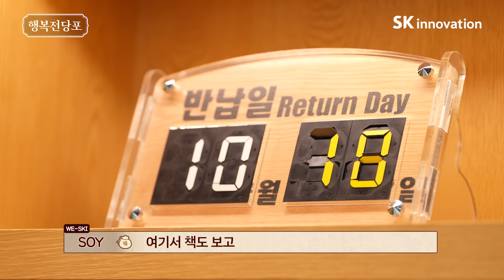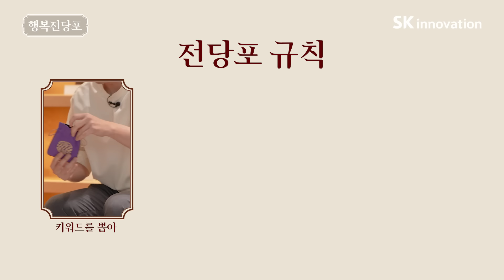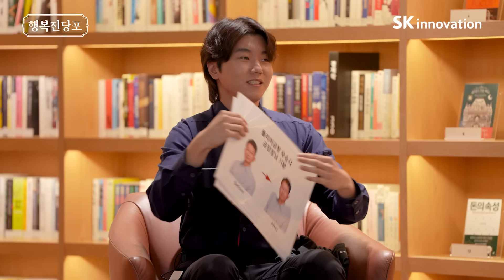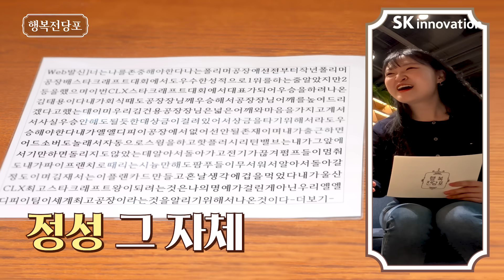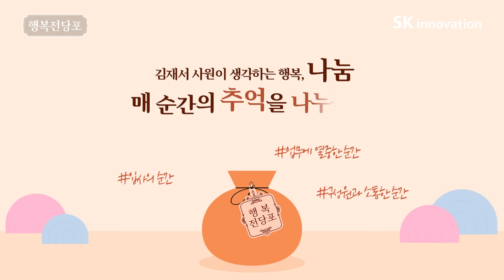★신규★[행복전당포] Ep.1 행복을 맡아드립니다! l 첫번째 사연자는 상당한 미남?!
여러분 안녕하세요! WE-SKI~~!

윗(With)둥이 여러분의 응원에 힘입어!
SKINNO STUDIO 신규 콘텐츠 〈행복전당포〉에
저희가 또 고정 출연을 합니다!! 😍

Q. 행복전당포?
"행복을 맡아 드립니다.
그리고 또 다른 행복의 순간을 선물합니다."

팀 WE-SKI가 SK이노베이션 계열 선·후배,
동료 구성원분들이 경험한 '행복'에 관한
이야기를 청취하는 토크쇼.

행복에 관해 직접 듣고, 배우며,
나아가 많은 이해관계자분들에게 소개하는 YouTube 콘텐츠

첫번째 사연의 주인공,
폭룡적인 미모를 가진 사연자가 맡기고 간 행복은?
이번에도 함께 해 주실거죠?💖

⏱️여러분을 위한 하이라이트⏱️

00:21 행복전당포 게시합니다~🔔
00:41 오늘의 전당포 장소는!?
01:08 두 유 노 행복전당포??
03:03 첫 사연자 분 하이여~ 오 상당한 미남!? 💘
03:49 사연을 말해봐~🎶
04:53 넘치는 창작 욕심!!! 워.. 워...;;
06:42 넘치는 패기, 그렇지 못한 이행시 실력..?
08:15 첫번째 사연자분이 맡길 행복이란..